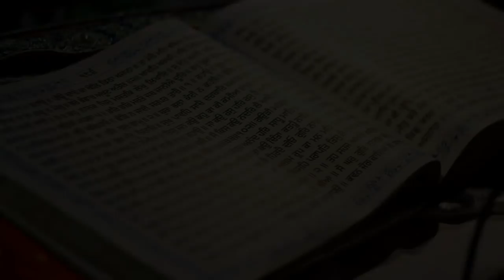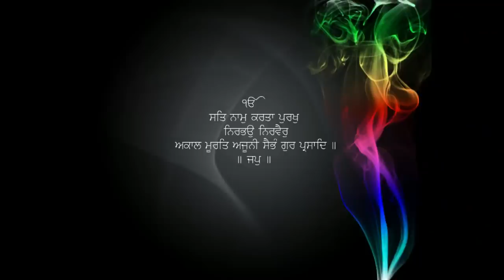Kartarpur Sahib Muslim Naal Vapri Chamatkari Ghatna | Real Miracle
Topic : Nankana Sahib Chamatkar
Produced By: Zikar Tera
Edited By: Daljit Singh
Research: Sardar Singh